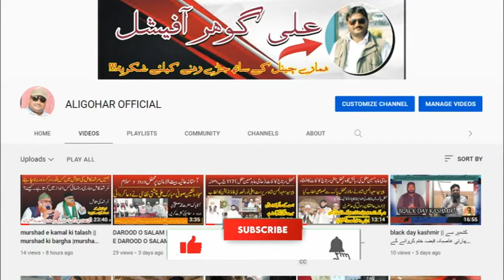food | how to eat food |food poisioning | food poisioning symptoms | food poisioning treatment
ALIGOHAR OFFICIAL,ALIGOHAR,

Dear friends, we have created this channel aligohar official so that we can keep in touch with you and create the best videos for you. Thanks